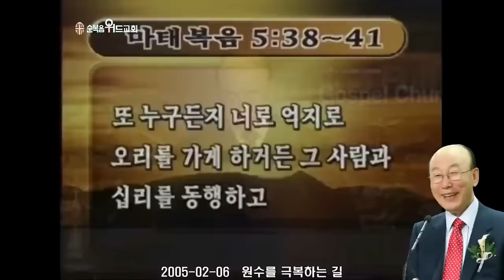조용기 목사님 레전드 설교 - 원수보다 더 무서운 사람은 기다리는 사람입니다 ▶ 마 5:38~41